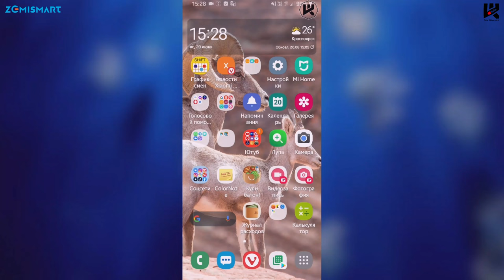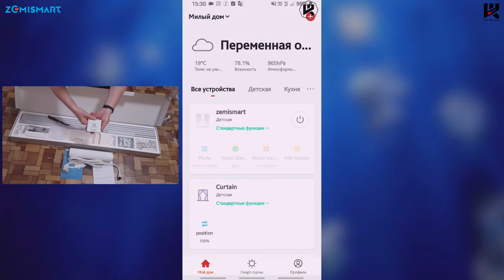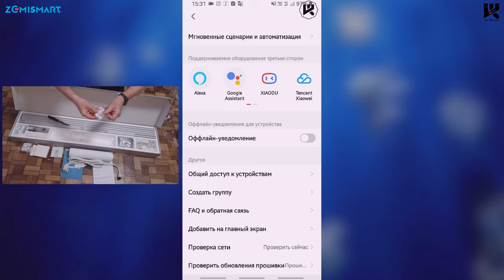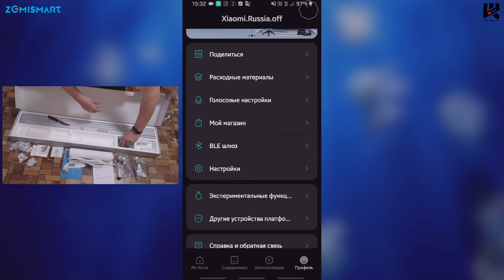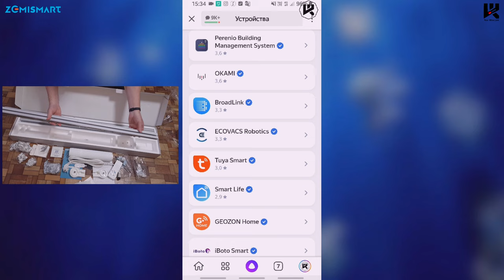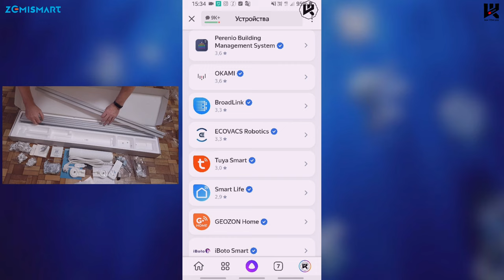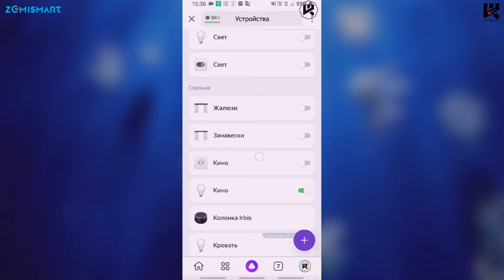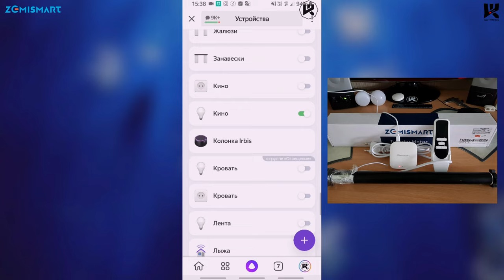Алиса управляет разными шторами инструкция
2560 магазинов с кэшбэком получи
200 рублей за регистрацию!
Новые товары!